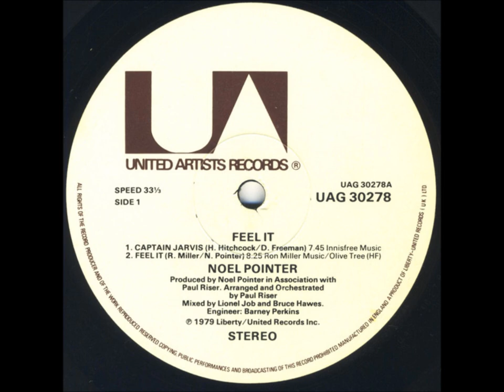Noel Pointer - Captain Jarvis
This track comes from the "Feel It" album which was released in 1979 on the United Artists label.